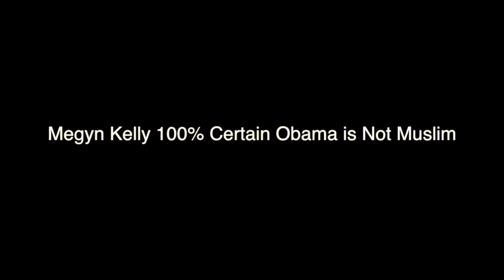Megyn Kelly should listen to Obama Re: Muslim faith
Megyn Kelly claims to be a journalist but outright defends Obama on the question of Islam when in his own words there are HUGE questions.